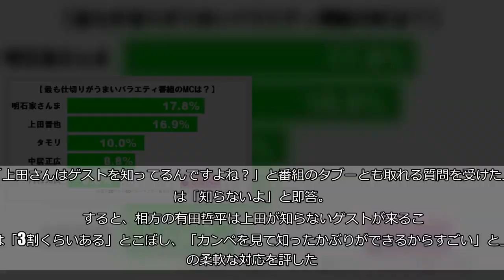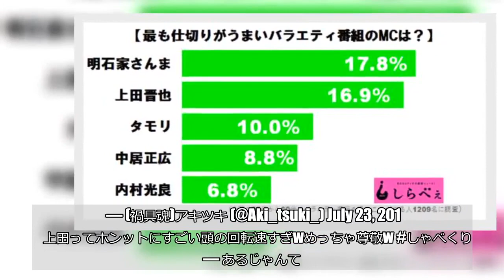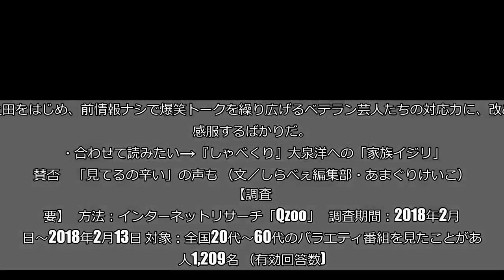『しゃべくり007』上田晋也が「対応に困ったゲスト」を吐露 天才的な手腕に称賛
（画像は『しゃべくり007』番組公式サイトのスクリーンショット）  今話題の芸能人の知られざる一面が垣間見える、攻めるトークバラエティ番組『しゃべくり007』（日本テレビ系）。  23日の放送では、くりぃむしちゅー・上田晋也のMCとしての手腕が伺える一幕があり、視聴者から多くの反響が寄せられている。    ■本日のゲストは「本当に知らない」  ゲスト出演した俳優・風間俊介は、同番組の「お約束」についてしゃべくりメンバーに直球質問を投げかけた。「上田さんはゲストを知ってるんですよね？」と番組のタブーとも取れる質問を受けた上田は「知らないよ」と即答。  すると、相方の有田哲平は上田が知らないゲストが来ることは「3割くらいある」とこぼし、「カンペを見て知ったかぶりができるからすごい」と上田の柔軟な対応を評した。  また、2～3ヶ月ほど前にも「知らないゲスト」が登場したそうで、スタッフが手間取ってしまい、なかなかカンペが出ず。  通常、ゲストが階段を降りているタイミングで上田からゲスト紹介のアナウンスがあるのだが、その日はゲストがフロアに降りるまで拍手でごまかし、カンペが出たタイミングでの紹介になってしまったという。    ■ブレイク中の芸人を知らなかったことも  また、上田は2015年に当時「ラッスンゴレライ」のネタでブレイクしていた8.6秒バズーカーが出演した際にも、彼等を知らなかったようで、他のしゃべくりメンバーたちが「ハマってる」「おもしろい」などとコメントし大慌て。  キャラクターや芸風を把握するため、冒頭で「早速だけど見せてもらっていいかな？」と、ネタを披露してもらうよう促し、その場でデータとしてインプットしたという。  これらのエピソードに、風間も「すごい…」と感嘆の声をあげた。    ■上田の手腕に「天才」の声  本日のゲストをMCの上田でさえ知らされていなかった事実に、インターネット上は騒然。また、「知らないゲスト」を前にしての上田の咄嗟の対応力や、司会者としての手腕に「天才的」と称賛の声があがっている。 上田さん凄い。順応性があって、事前準備いらず。8.6秒バズーカとかの話は流石です。しゃべくりこれこそMCのプロなんだろうなあ。  — とぅー } ٩('ω' )و (@ars__tou) July 23, 2018   しゃべくり007に8.6秒バズーカがゲストに出てきた時に、全く彼らを知らなかったが上田が知らなかった事を周囲に一切悟られずに司会しきったのすげぇプロだな。  — (禍具魂)アキツキ (@Aki_tsuki_) July 23, 2018   上田ってホンットにすごい頭の回転速すぎwめっちゃ尊敬w しゃべくり  — あるじゃんて。(白い人) (@shiro_arujan123) July 23, 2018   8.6秒バズーカの話マジでおもしろすぎる…さすが上田さん。てかラッスンゴレライ久々に聞いた しゃべくり007  — カクテルぜりぃ@東京・凱旋ハイステ申込中 (@donatsu41) July 24, 2018    人気番組を支える上田の対応力に感嘆の声が上がる中、久しぶりの「ラッスンゴレライ」というフレーズにしみじみした、という人も。    ■上田晋也の「仕切り」は多くの視聴者が支持  しらべぇ編集部が全国の20～60代のバラエティ番組を見たことがある男女1,209名を対象に「最も仕切りが上手いと思うバラエティ番組のMC」について調査したところ、上田は明石家さんまに続いて2位にランクイン。 （©ニュースサイトしらべぇ）  上田の名司会ぶりは、多くの視聴者に支持されているようだ。  しゃべくりメンバーには、ゲストについて本当に事前に知らされていないことが発覚した今回。上田をはじめ、前情報ナシで爆笑トークを繰り広げるベテラン芸人たちの対応力に、改めて感服するばかりだ。  ・合わせて読みたい→『しゃべくり』大泉洋への「家族イジリ」に賛否　「見てるの辛い」の声も （文／しらべぇ編集部・あまぐりけいこ） 【調査概要】 方法：インターネットリサーチ「Qzoo」 調査期間：2018年2月9日～2018年2月13日 対象：全国20代～60代のバラエティ番組を見たことがある人1,209名 （有効回答数)